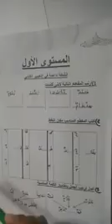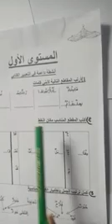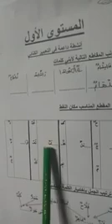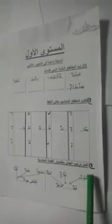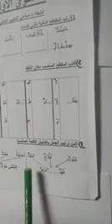انشطة داعمة المستوى الأول ابتدائي مادة اللغة العربية " التعبير"